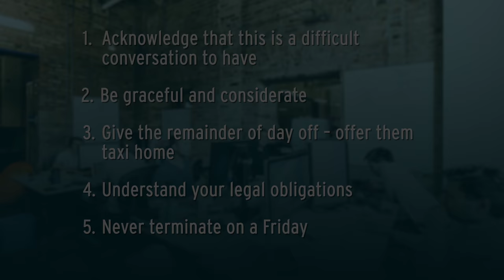What are the do’s and don’ts during a termination conversation?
When terminating an employee, it’s important to know how to set up and conduct the conversation. Get tips on holding a confident and considerate conversation to help both parties achieve a positive outcome.

Speakers:
Tim Wohlgemut, Entrepreneur
Mike Amos, Former Founder and CEO, Empathica Inc.
Joanne Thomsen, VP of Talent, MaRS Discovery District